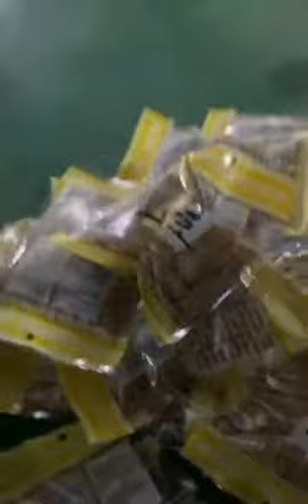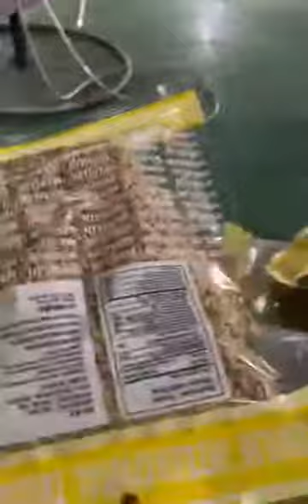Rotary Packing Machine HT-6G(ship to Canada)